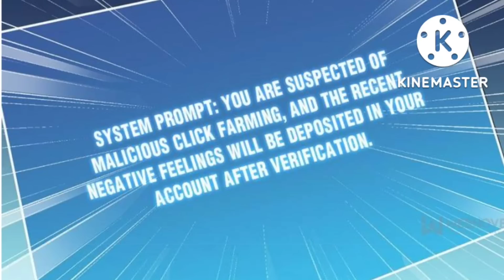Mujhe Maaf Kardo Mahan Lord (2022) Episode 18 || Explained in Hindi